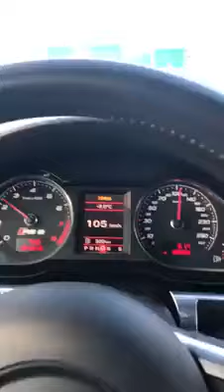الطريق السيار شرق غرب Audi RS